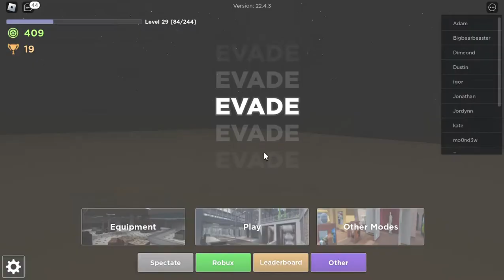Doors gameplay 1 | Roblox Gameplay